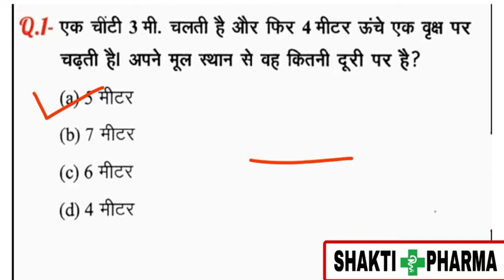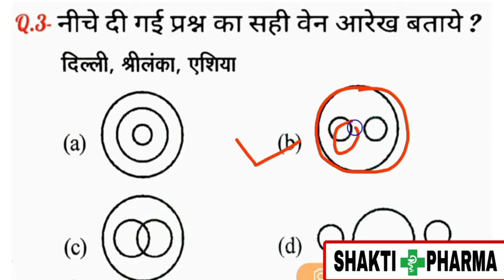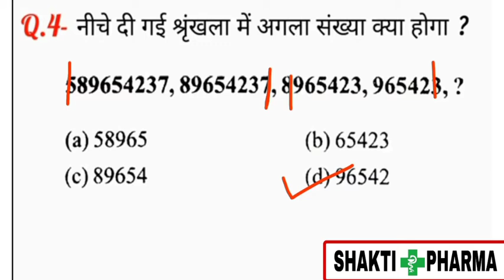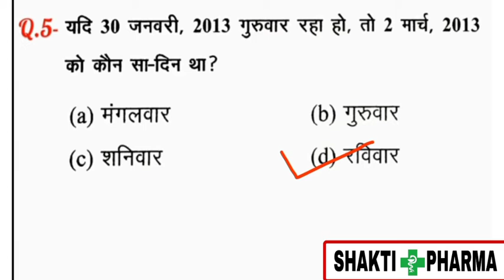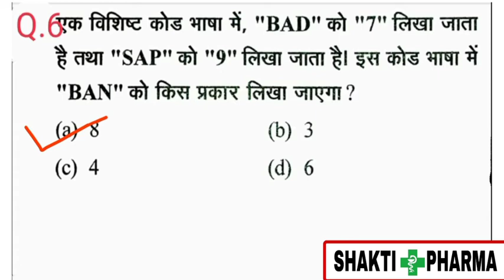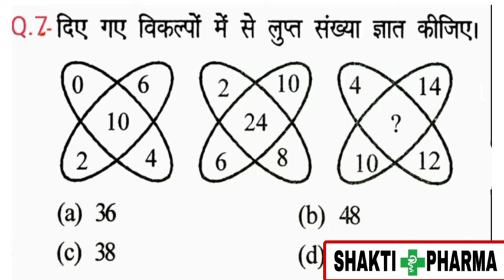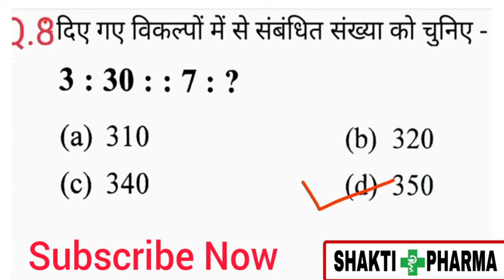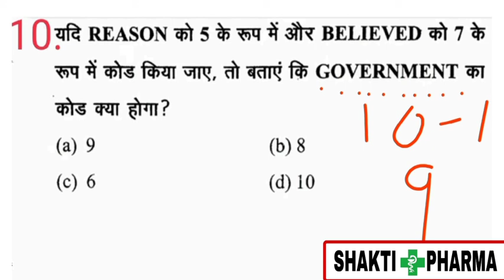PHARMACIST EXAM NONTECHNICAL PART|PHARMACY MCQ|GENERAL INTELLIGENCE AND REASONING